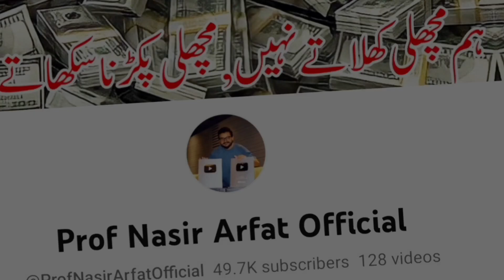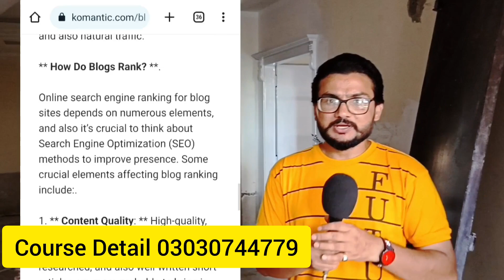Make Money Online ll How To Earn Money Fast ll Make Money Fast ll Make Money From Home From Blogging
In this video, we'll explore the exciting world of making money online and discover effective strategies to earn money quickly. Whether you're looking for a side hustle or a full-time income, this video will provide you with valuable insights and actionable tips.

We'll dive into the art of making money fast, discussing proven methods and techniques that can help you generate income in no time. From freelancing to online businesses, we'll cover various avenues that offer great potential for quick earnings.

Additionally, we'll delve into the realm of blogging and explore how you can make money from the comfort of your own home. Blogging is an incredible platform that allows you to share your passions, expertise, and unique perspectives with the world while earning an income.

Join us as we uncover the secrets to monetizing your blog effectively, discovering revenue streams that can turn your hobby into a profitable venture.

So, whether you're a seasoned entrepreneur or just starting out, this video is packed with valuable information and practical advice to help you make money online fast. Don't miss out on this opportunity to learn the strategies and techniques that can transform your financial situation from the comfort of your own home!